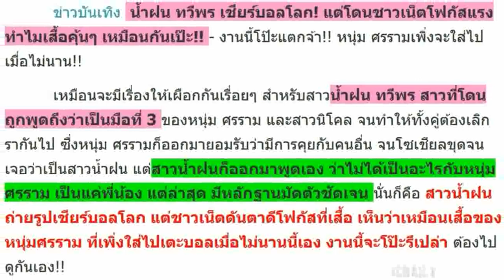น้ำฝน ทวีพร เชียร์บอลโลก! แต่โดนชาวเน็ตโฟกัสแรง ทำไมเสื้อคุ้นๆ เหมือนกันเป๊ะ!! - งานนี้โป๊ะแตกจ้า!!